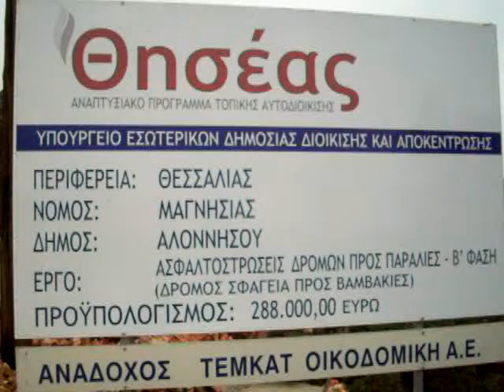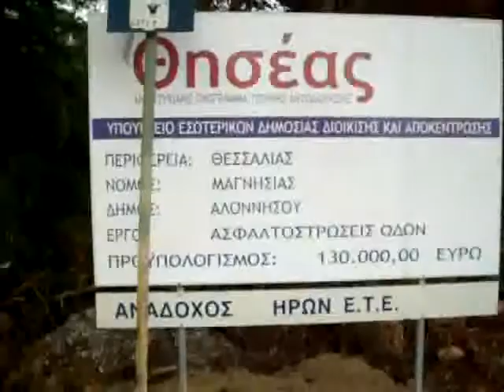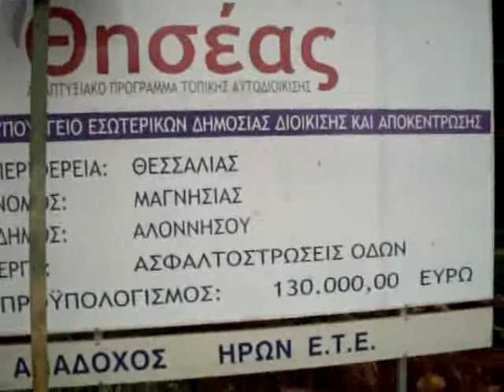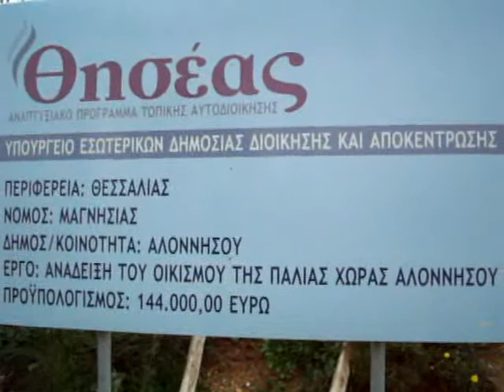Erga Dimou Alonissou/Alonissos Municipality Public Works.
(epektassi odikou diktiou-asphaltostrossis-hyta-diamorfossis sto palio horio-egenia protomis Papavassili-limnodexameni Kastanias-klp)